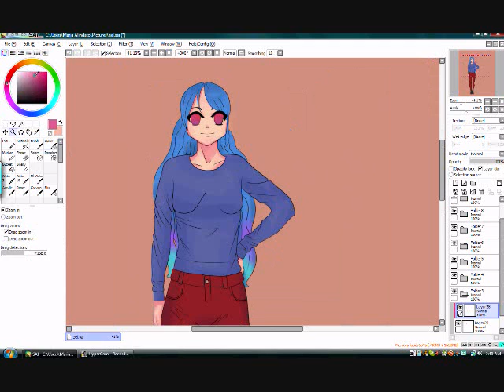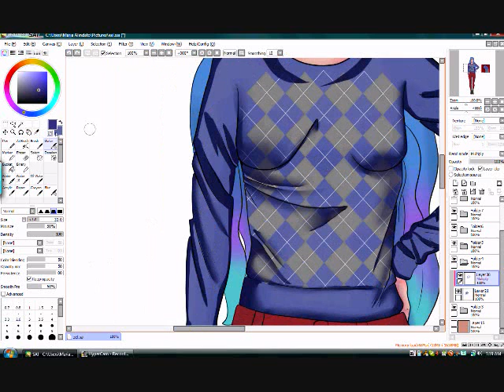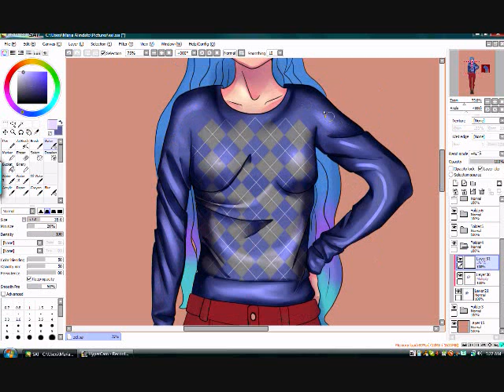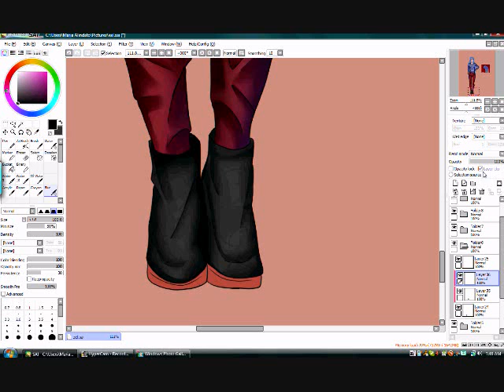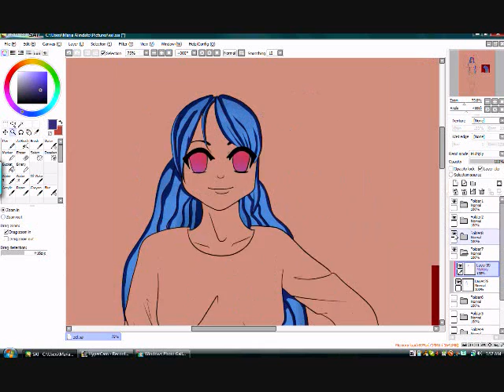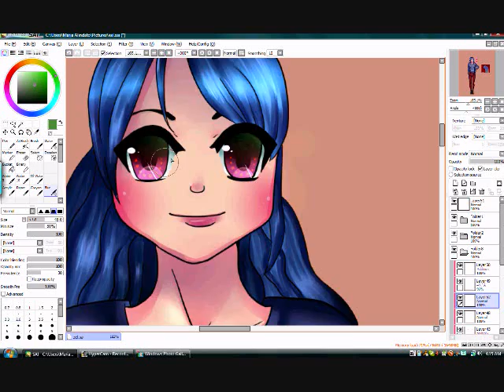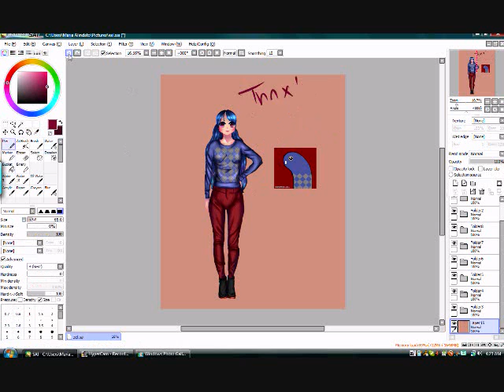Paint Tool Sai Speedpaint: Eel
My interpretation of my eel.